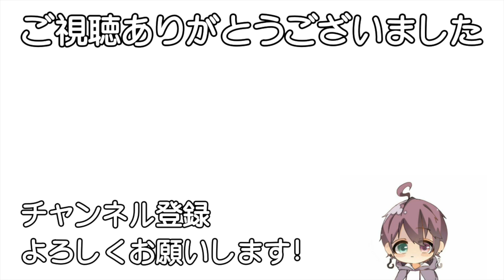スキル１と４消去数は！？クリストフ初見プレイ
ハート交換グループ作りました。
入りたい方は必ず下記動画を最後までみてください。

ツムツムクリストフスキル１初見プレイ
ツムツムクリストフスキル４
tsumtsum